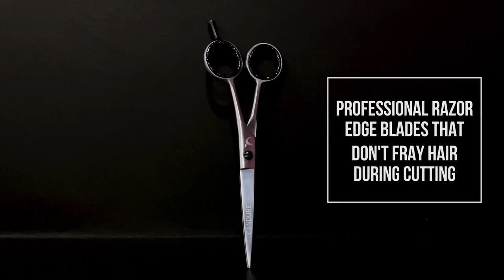Candure I Professional Hair Dressing Scissor I Amazon PPC Video- Fylder Studio LTD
At Fylder Studios, we create stunning videos for products and services. Fylder Studios (Primate Limited) is a digital-age studio that makes brands easy to find and hard to ignore. We create customized promotional videos of services, products, mobile app and website.  We create